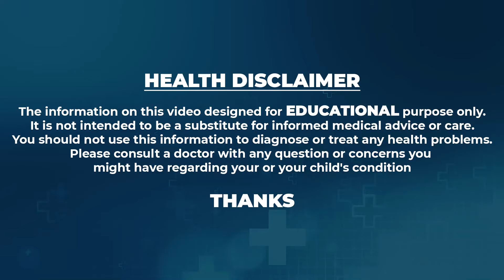Dr Vineela - ఈ గింజలు తింటే పొట్ట 27 కిలోలు భయంకరంగా తగ్గుతారు | WeightLoss Journey | Diet Tips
Watch►Dr Vineela - ఈ గింజలు తింటే పొట్ట 27 కిలోలు భయంకరంగా తగ్గుతారు | WeightLoss Journey | Diet Tips With Vineela